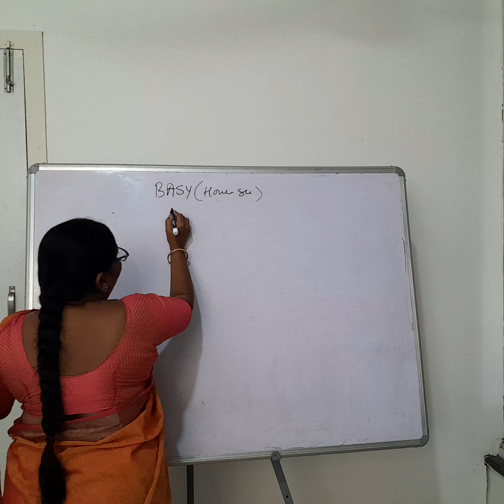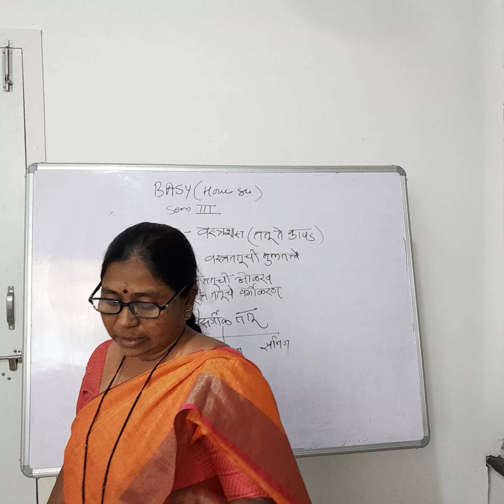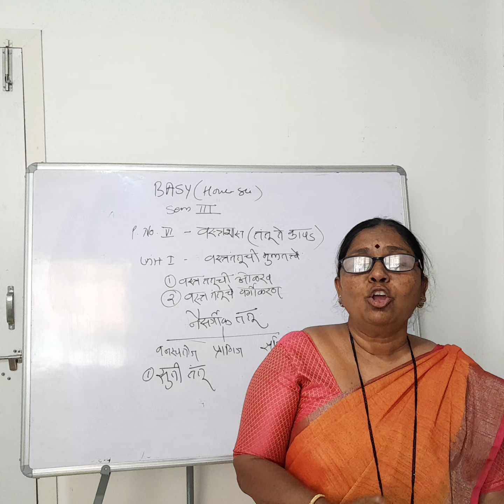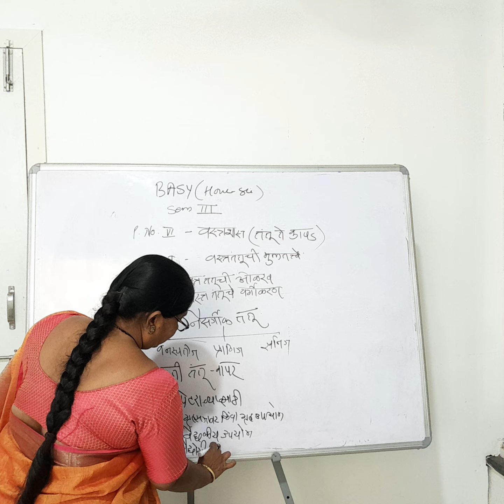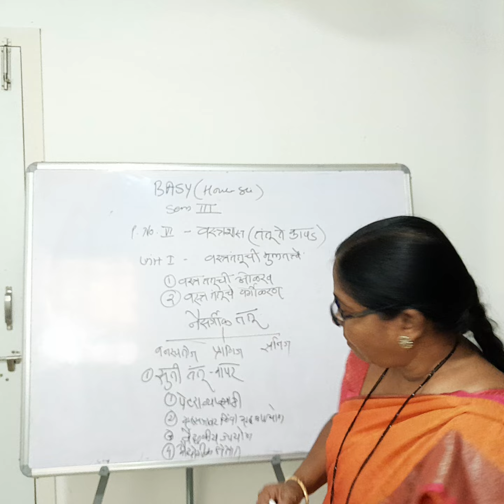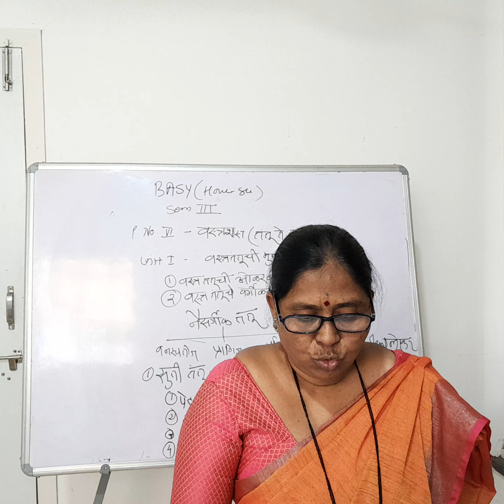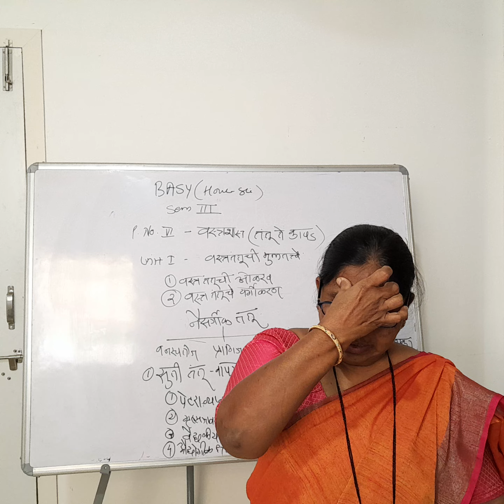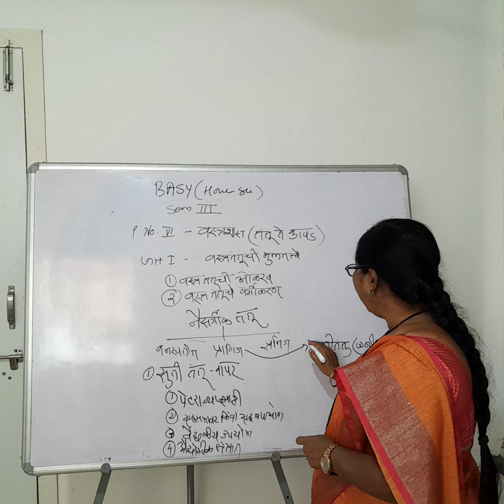Dr.Nikalje Home-Science BASY p.no.VI topic cotton and woolen fiber